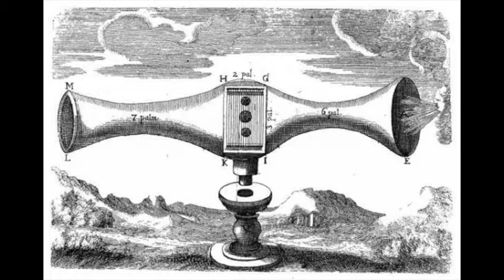EVELYN SAYLOR live @ Madame Claude, Berlin.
Curated by Urban Arts Berlin

EVELYN SAYLOR - US

Evelyn Saylor is a composer and performer from New York City and living in Berlin. She writes electronic music for the concert, for the theater and for modern dance. She finds arresting sounds in unexpected places and brings them into her compositions through recordings and live performance. Found and created instruments, synthesis, processing, field recordings, and the human voice play a large role in her music. She has performed her work in the Tischlerei of the Deutsche Oper, the Akademie der Künste, Dock 11, and other spaces in Berlin, and has received performances in New York, California, and throughout Europe. She has worked closely as a composer with the choreographer Ruben Reniers and as a performer with Holly Herndon. She is also a singer, pianist and performer. She received her BA in composition in southern California and is currently getting her Master's in electronic music composition at the Universität der Künste Berlin.